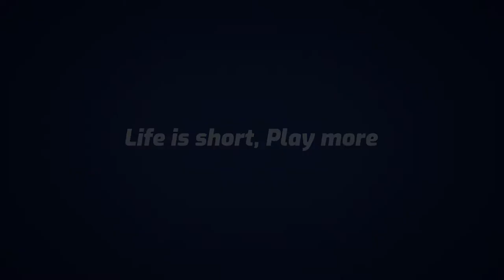Death In Paradise 3x1 Death of a Detective Reaction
A university reunion party that DI Richard Poole is attending is brought to an abrupt halt when one of the group is murdered with an ice pick.